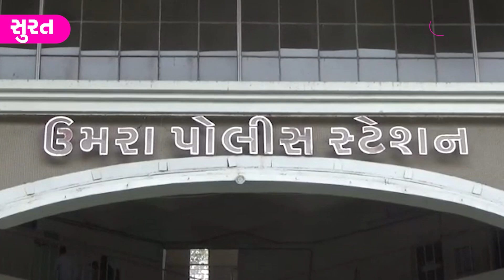Surat નો પોલીસ સ્ટાફ જમીન વસુલાતના આરોપમાં સસ્પેંડ | Gujarat Tak